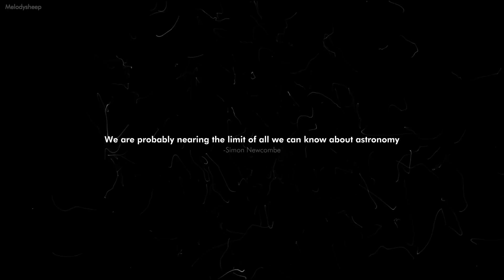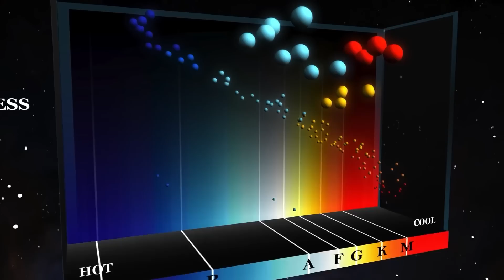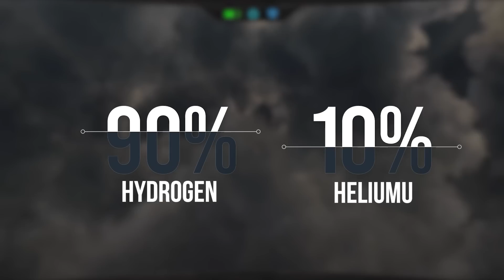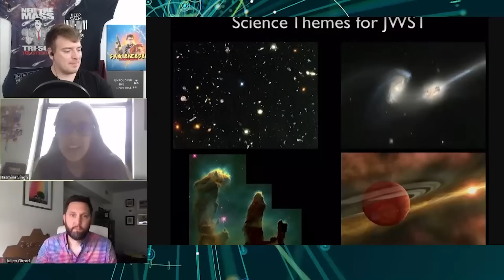James Webb Telescope Just Detected A Massive Structure On Jupiter